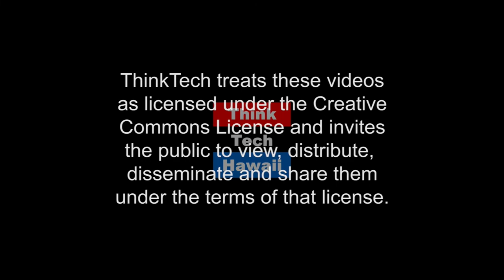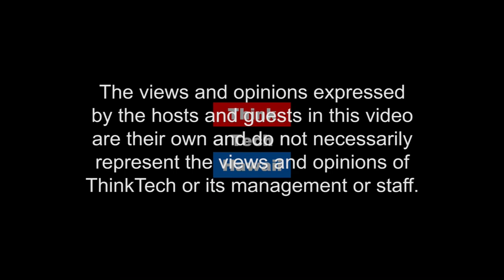Japan’s Judicial System – What’s the Verdict? (Law Across The Sea)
Asian Comparative and International Law.  Guest is Mark A. Levin, Professor of Law and Director of the Pacific-Asian Legal Studies Program at the William S. Richardson School of Law of The University of Hawaii. Professor Levin has been teaching Japanese law at the Richardson School of Law for over 20 years, covering a range of topics including history, constitutional law, legal education and careers, business transactions, and criminal justice. The School of Law’s unique Pacific-Asian Legal Studies Program provides law students with the opportunity to take general Asian comparative and international law courses or choose from specialized courses on Chinese, Japanese, Korean, or other Pacific ­Asian topics and takes advantage of Hawaii and the Law School’s global position and environment.  Professor Levin will discuss the present day Japan judicial system, how Japanese social values are reflected in its court system and judgments,  prospects for change, and comparisons with the U.S. judicial system.